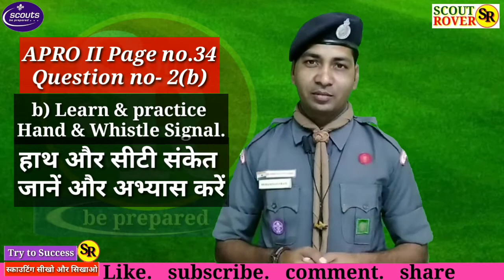mohdisrail147 Hand signs हाथ के संकेत । guide line in Hindi.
इस वीडियो में हाथ के संकेत के बारे में बताया गया है ।

Description:- Hand signs हाथ के संकेत के बारे में बताया गया अब आप नाम से ही समझ सकते हैं कि हाथ को किस तरह से करने पर किस तरह का संकेत प्राप्त होगा इन सब के बारे में बताया गया है।

💐💐⚜️⚜️"स्काउटिंग से जुड़ी जानकारी के लिए आप मेरे यूट्यूब चैनल (scouting sikho aur sikhao) पर  सर्च कर प्राप्त कर सकते हैं"!⚜️⚜️💐💐

मैं इस यूट्यूब चैनल के माध्यम से आप सभी को प्रवेश से लेकर राज्य पुरस्कार तक स्काउट और रोवर दोनों के पाठ्यक्रम को एपीआरओ भाग-2 के अनुसार एक-एक क्वेश्चन के आंसर के बारे में बताने का प्रयास करूंगा और बताऊंगा

स्काउटिंग सीखो और सिखाओ
Scouting sikho aur sikhao
प्रवेश से राज्य पुरस्कार तक

स्काउटिंग गाइडिंग की परिभाषा, उद्देश्य विडियो 👇
Scouting guiding ki Pribhasha Uddeshy

स्काउटिंग गाइडिंग का सिद्धांत, पद्धती, विडियो 👇
Scouting guiding ka Siddhant Padhyati

प्रथम सोपान क्वेश्चन नंबर - 2(B) आंसर pdf link

फाइल बनाने का तरीका वीडियो लिंक
File banane ka tarika video link 👇

जो लोग स्काउट गाइड करना चाहते हैं उनके लिए
स्काउटिंग गाइडिंग की अदर जानकारी विडियो👇।